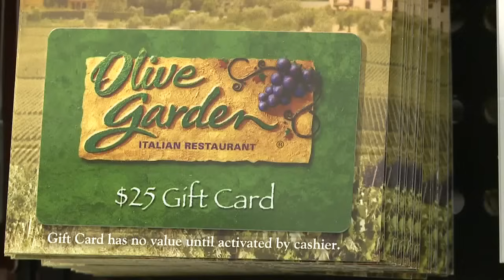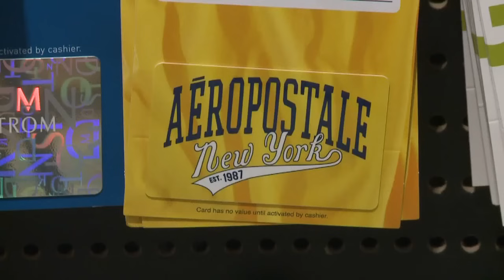Beware of Gift Card Scammers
News 8's Noelle Gardner reports.